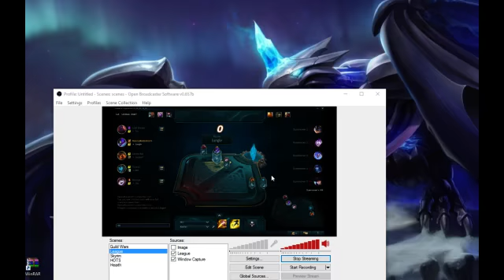Kha'Zix's jungle game AHOLYLULZ